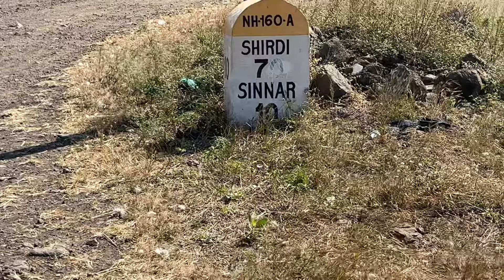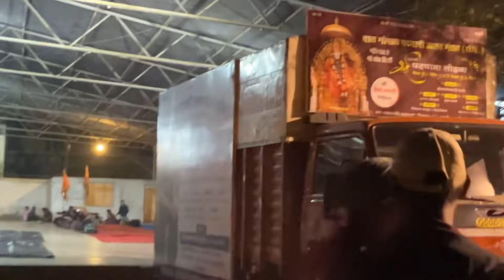|| 6th day sai palkhi | Goregaon To Shirdi | vlog 6 || .